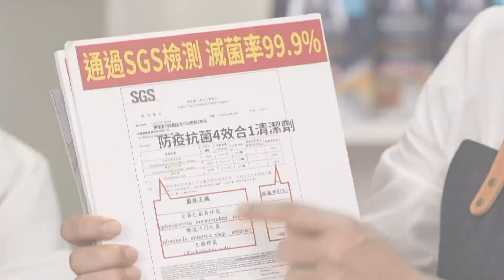英國潔_捷淨4超能 讓你居家清潔有捷徑 大掃除必備 好市多必買神器 30秒讓你黴菌油垢Easy潔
來看🎉 家事達人 英國姐 使用✨英國潔_瞬效除黴去污清潔劑✨
將家中磁磚上的黴菌通通一次去除，還你一個乾淨舒服的家！

✅英國銷售No.1
✅超能捷淨組合，30秒讓你輕鬆Easy潔！